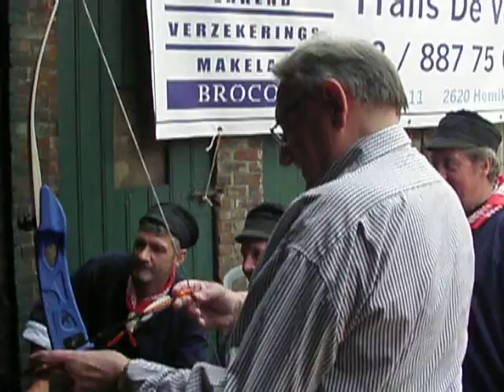Hemiksem Hoevefeesten 2010 De St-Sebastiaensgilde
Geen commentaar